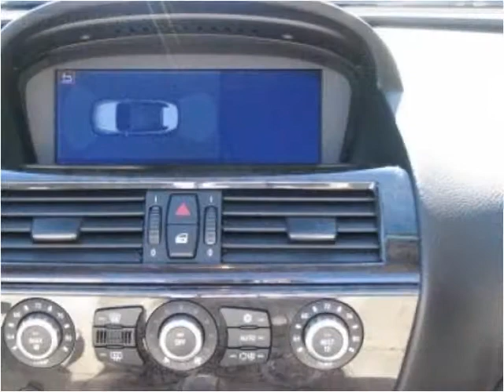2007 BMW 6-Series Used Cars San Mateo CA